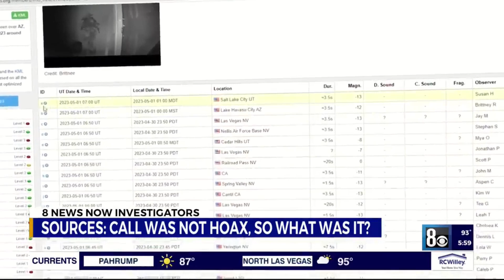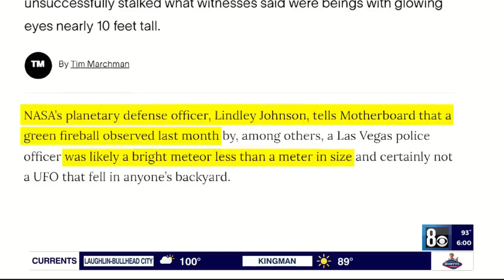Alien Conspiracy Exposed: Government's Startling Revelation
We dive deep into the realm of unidentified flying objects and reveal the shocking truth behind government investigations. From eyewitness testimonies to classified documents, we uncover the secrets that have been hidden for decades. Don't miss out on this once-in-a-lifetime opportunity to unravel the mysteries of the universe and explore the possibilities of extraterrestrial life.